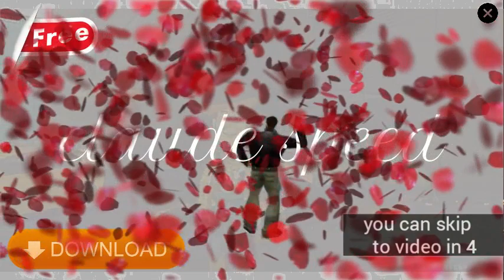Difusión o divulgación de información :)